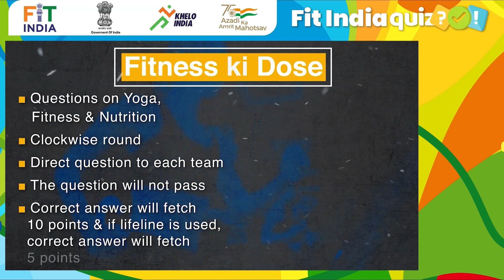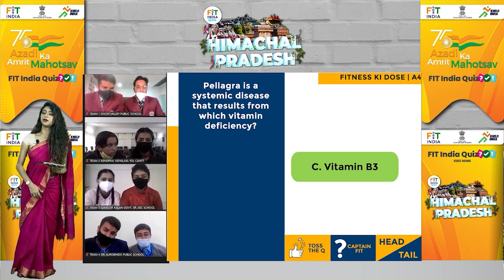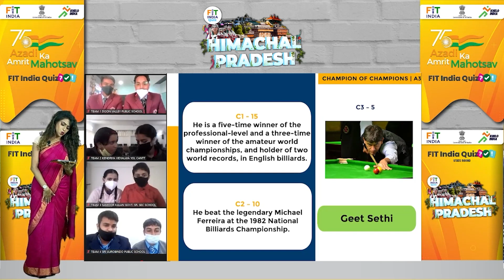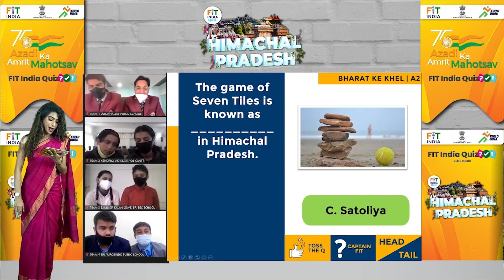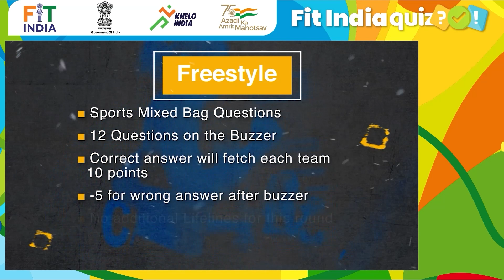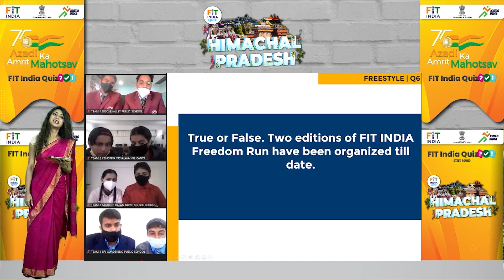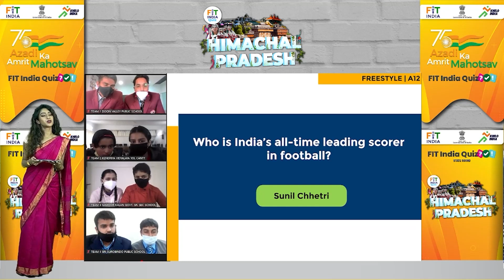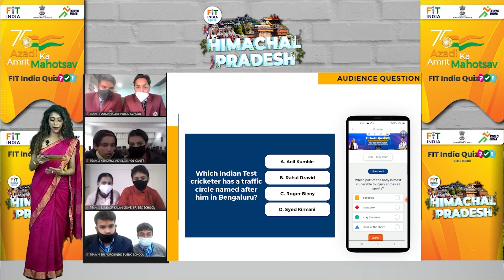Ep. #55 : Fit India Quiz | Himachal Pradesh | Quarter - Final 1 | Azadi Ka Amrit Mahotsav